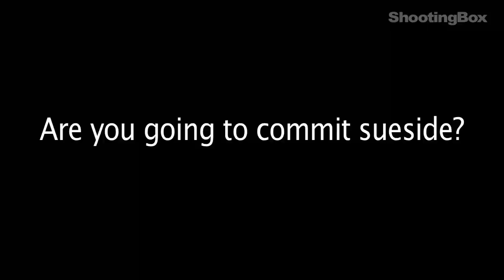Gilbert and George exhibition Jack Freak Pictures , HD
Gilbert and George exhibition, Jack Freak Pictures filmed at the opening of the European Tour at CAC Malaga on 5 February 2010. This is a major show of G&G in both form and substance, deeply loaded with meaning and significance, exploring human existence, delving into such themes as sexuality, race, AIDS, death, faith and religion.

They use themselves as the medium for their work, which explores the world outside the doorstep of their Fournier Street home in London's East End. The series Jack Freak Pictures takes its inspiration from a London street guide (Hanbury Street Dance, 2008), from the trees in the artists' back yard (It Shall Be Written, 2008), from medals symbolizing such feelings as pride and patriotism (Bleeding Medals, 2008)... These are large works reminiscent of Gothic stained-glass windows or huge kaleidoscopes featuring geometric motifs.

Shot edited and produced by Janusz Szczerek / Shooting Box for TVSpain